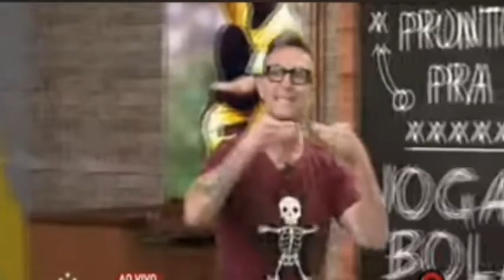NETO P#TASSO COM TITE POR LEVAR O MARTINELLI E NÃO O GABIGOL!!